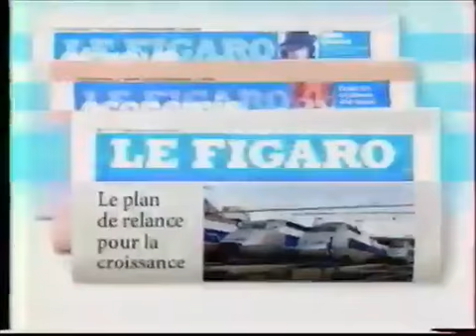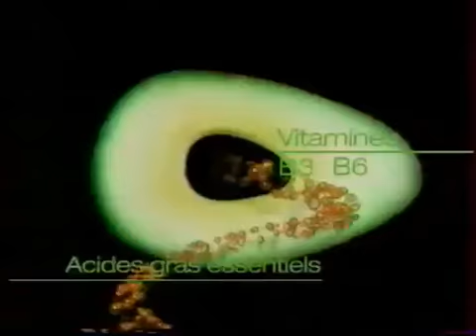France 3 - 1 Pubs 1 B.A. (Novembre 2005)